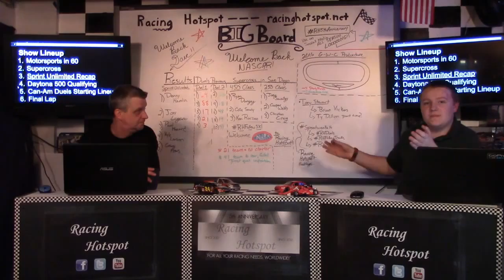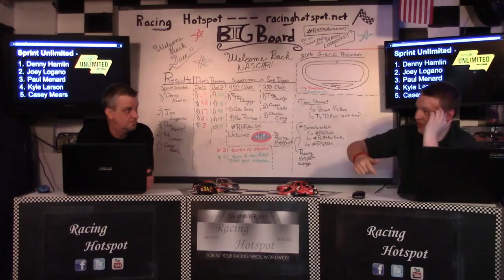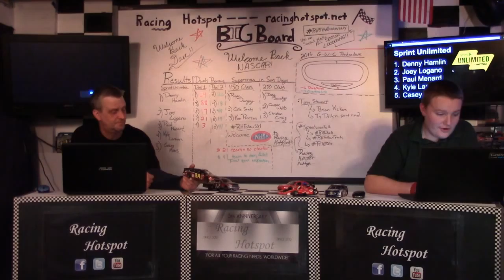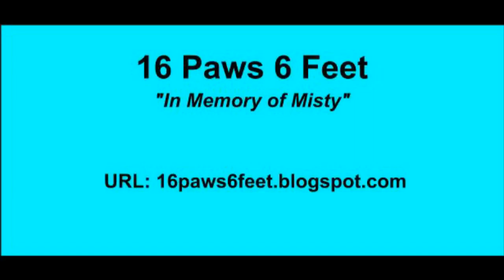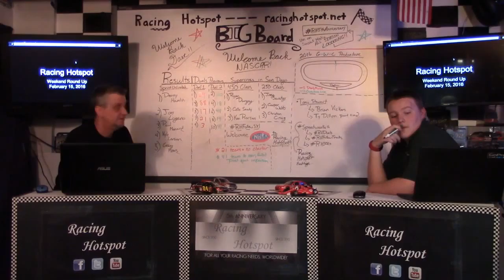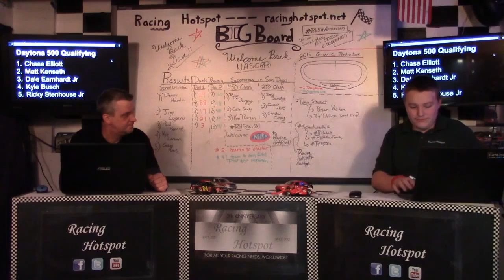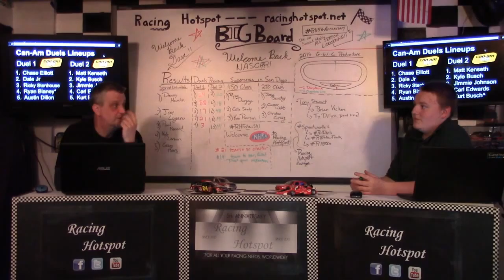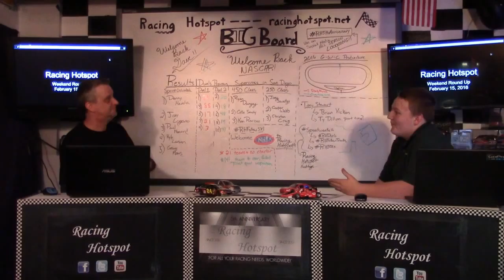Racing Hotspot | Weekend Round Up: 2/15/16